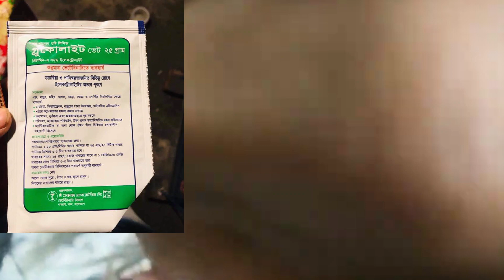কবুতরের পা, হাড় ভেঙে গেলে করনীয় pigeon's broken leg problem solution - kobutor porichoy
আমি কোনো পশু চিকিৎসক নই। কবুতর পালন এর দীর্ঘ দিনের অভিজ্ঞতা থেকে চিকিৎসা পদ্ধতিটি বলছি।

আপনার প্রিয় কবুতরের হাড় ভাঙ্গলে কি করবেনঃ
হাড় ভাংগার চিকিৎসায় যেখানে হাড় ভেঙ্গেছে সেখানে দুই জায়গা টেনে মুখ কাছাকাছি এনে দাবিয়ে জায়গা মুখ লাগিয়ে দিতে হবে।
 ভাঙ্গা হাড়ের চার পাশে মোটা তুলার প্রলেপ দিয়ে চার পাশে ৩—৪ টি মসৃণ কাঠ বা বাঁশের টুকরো লাগিয়ে ব্যান্ডেজ জরিয়ে দিতে হবে।যেন বেশী শক্ত বা বেশী আলগা না হয়।
❣️পারলে প্লাস্টার অফ প্যারিস যেটি ফার্মাসি তে যায়।
 পানি দিয়ে গুলে মাখান অবস্থা তার উপর প্রলেপ দিতে হবে। দিতেই হবে এমন কোন বাধ্য বাধকতা নাই।
 খেয়াল রাখতে হবে ভিতর টি যেন ভিজে না থাকে তাহলে সংক্রমণ হবার ভয় থেকে যায়। ব্যান্ডেজ ২১-৪০ দিন পর্যন্ত রাখতে হবে। খাঁচার নিচে কাঠ বা বস্থা দিয়ে দিতে হবে যাতে বসে থাকতে পারে। এই সময় তরল জাতীয় খাবার ও ক্যালসিয়াম ও ফসফরাস সরবরাহ করতে হবে যাতে হাড় তাড়াতাড়ি জোড়া নেয়। প্রাথমিক অবস্থা বরফ লাগালেও ব্যাথা উপশম হয়। এর পর হেক্সিসল বা হোমিও ক্যালেন্দুলা মাদার তুলা দিয়ে জায়গাটা ভাল করে মুছে দিতে হবে।
চিকিৎসাঃ
১) হোমিও Symphytum 200 সিম্ফাইটম বা সিম্ফাইটস ১-২ ফোঁটা করে দিনে ৩-৪ বার ৯—১০ দিন খাওয়াতে হবে। অথবা Cal Phos 12x ২-৩ টি ট্যাবলেট দিনে ৩—৪ বার ১০ দিন খাওয়ানো যেতে পারে।
২) Arnicamont ২০০ হোমিও খাওয়াতে হবে ৫ ফোটা করে দিনে ৪—৫ বার দিতে পারেন। যদি গায়ে তাপমাত্রা স্বাভাবিক থাকে। এটি ব্যাথা নিবারনে সাহায্য করবে।
৩) Penvik fort তৈরি করে ১ সি সি + স্যালাইন ১/২ গ্রাম= ৩ মিলি পানির সাথে মিশিয়ে সিরিঞ্জ দিয়ে খাইয়ে দিবেন। এভাবে করে দিনে ৩ বার ৪—৫ দিন। খাবার না খেলে রাইস স্যালাইন ২চামচ ২০ মিলি বিশুদ্ধ পানির সাথে মিশিয়ে সিরিঞ্জ দিয়ে খাইয়ে দিবেন ৩ বেলা।
অথবা বেবি ফুড ২—৩ চামচ ২০ মিলি বিশুদ্ধ পানি। ঔষধ খাওয়ানোর ২ ঘন্টা পর খাবার সরবরাহ করবেন কবুতরকে।
৪) Calboplex  (Human) ২ ভাগ করে সকালে অর্ধেক ফেরাতে অর্ধেক হা করে খাইয়ে দিবেন।
B Complex  সাথে যোগ করলে আরো ভাল ফল পাওয়া যায়। এই চিকিৎসা হাড় জয়েন্ট না নেয়া পর্যন্ত চালিয়ে যেতে হবে।
এক্ষেত্রে নিয়মিত পরিচর্যা ও খেয়াল রাখতে হবে যাতে কবুতর বেশী লাফা লাফি না করে, মাঝে মাঝে ভাঙ্গা জায়গাটি হাত দিয়ে দেখতে হবে যে হাড় এর স্থান চ্যুতি ঘটেছে কিনা।